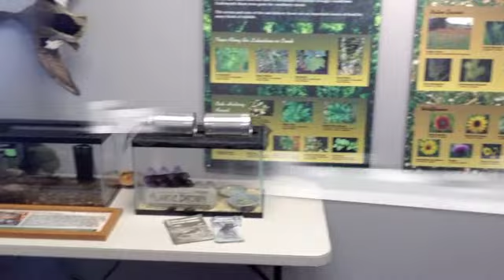Bernice Nature Center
Bernice Nature Center is in Beautiful Grand Lake State Park, Bernice Area in Bernice Oklahoma.  The Park in great with amenities for the whole family and the Bernice Nature Center is nice for the whole family to visit, learn and have fun.